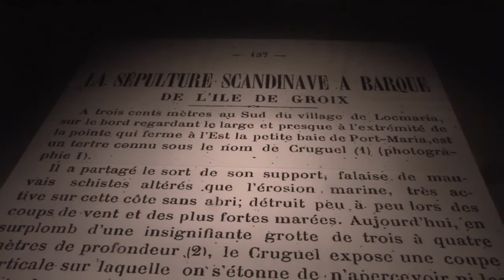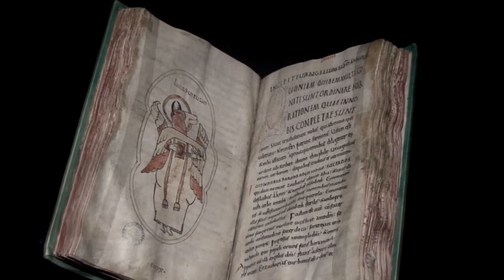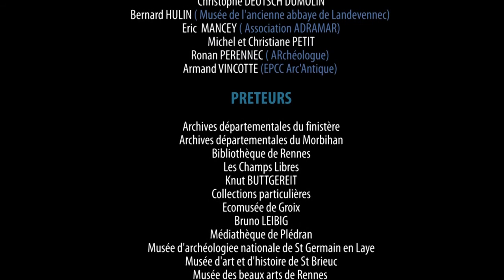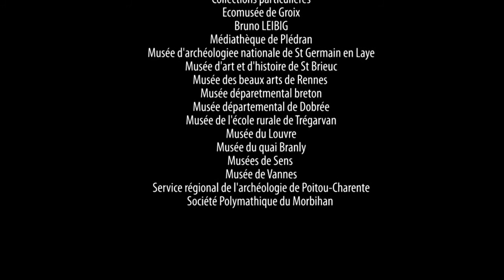2013 - La tombe Viking de l'île de Groix, peuples navigateurs et barque des âmes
Locmaria, île de Groix, été 1906 : une mystérieuse découverte Le Port-musée se passionne pour une découverte archéologique exceptionnelle et méconnue. En 1906, les archéologues Paul Du Chatellier et Louis Le Pontois mettent au jour sur l’île de Groix une bien mystérieuse sépulture. Sous un grand tumulus, leurs fouilles révèlent les traces d’une grande barque scandinave datant du Xe siècle, incinérée avec la dépouille d’un chef Viking entouré de nombreux armes et atours. Cette découverte, dont l’écho a largement traversé les frontières dès 1906 mais rarement dépassé les cercles initiés, continue aujourd’hui de susciter études et débats passionnés. C’est ce contexte archéologique exceptionnel que le Port-musée présente cet été. S’appuyant sur de nombreuses archives et le confrontant à d’autres sites du Ponant découverts récemment ou non, il invite le visiteur dans le monde fascinant de la recherche et du Xe siècle. Un précieux témoignage de la présence Viking en Bretagne Pourquoi et comment ce bateau et son passager pour l’au-delà furent-ils incinérés puis inhumés sur l’île de Groix au Xe siècle ?